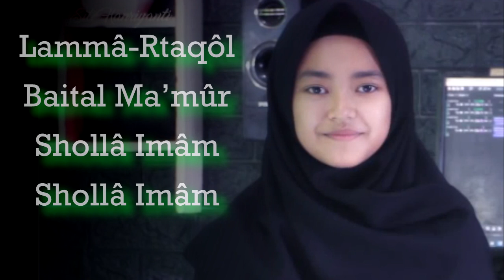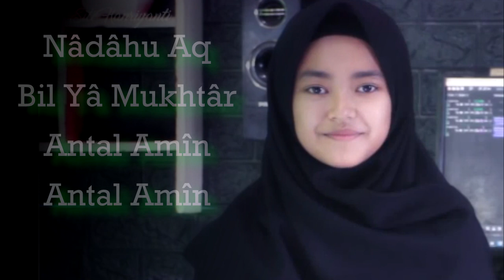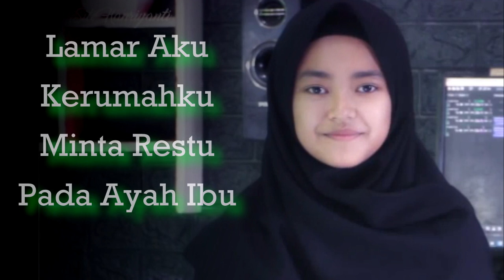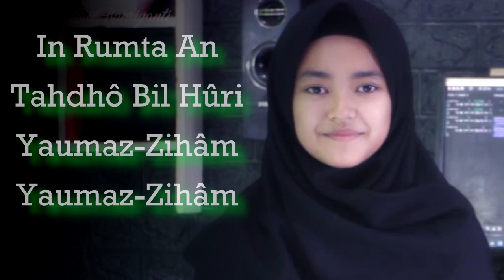Bersuara Merdu,Siti Hanriyanti Lamar Aku Robbi Kholaq Full Lirik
Sholawat terbaru Siti Hanriyanti lamar aku bikin hati semua yang mendengar bahagia,Dukung terus Siti Hanriyanti Membawakan Sholawat Nabi dengan cara Like,Komen dan Share video ini. Jangan lupa nyalakan lonceng notifikasinya agara selalu mendapatkan informasi video terbaru dari Siti hanriyanti.